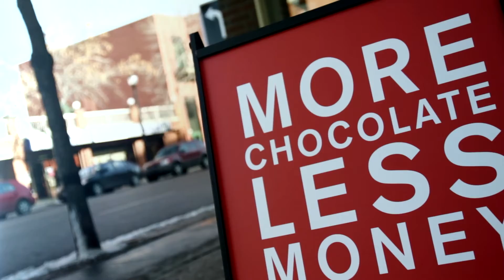My Life - Sneak a peak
Mossamo Presents - My Life...its coming Fam!